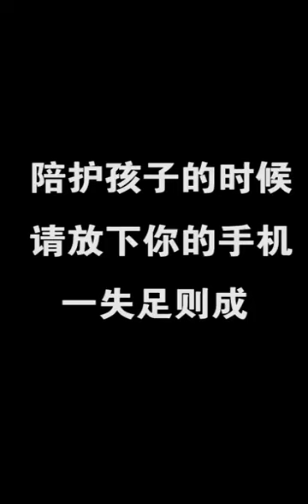Protect your children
Be at alert